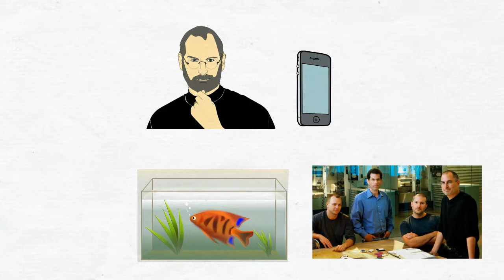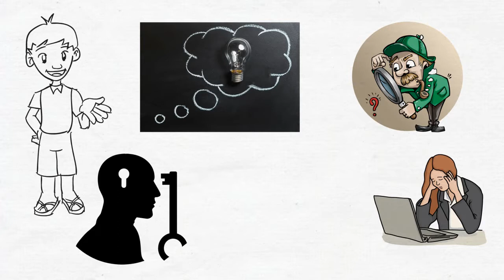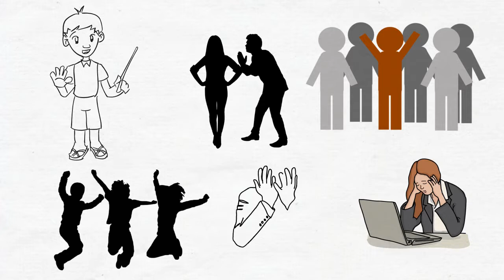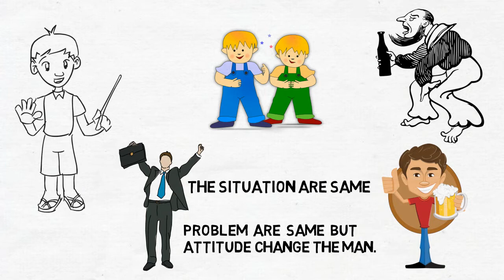World's Best Motivational Story Hindi/Urdu | Power of Attitude Motivational Video